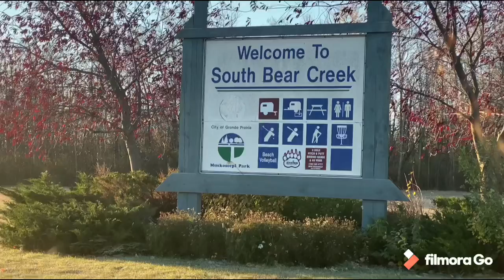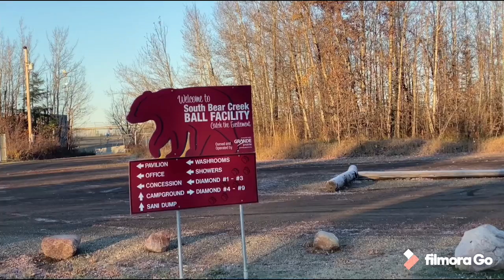South Bear Creek Park ( October 12, 2020 )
Kaagapay! jhogz denapz ...Buhay Canada. Any correction in this video will be accepted and greatly appreciated Papindot naman ng "BELL" 🔔 at click "ALL" para lagi kayong "Present"